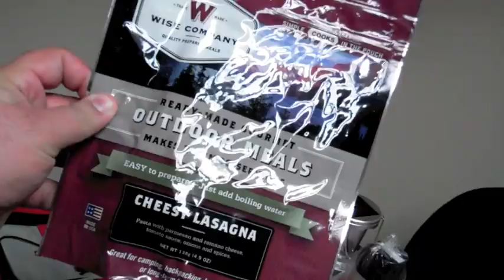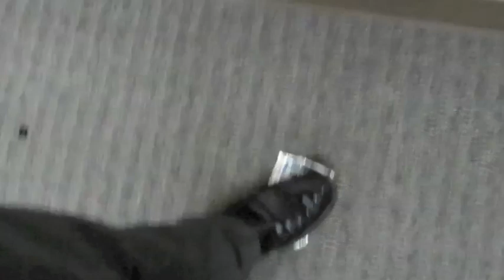A Snowman Punched Me